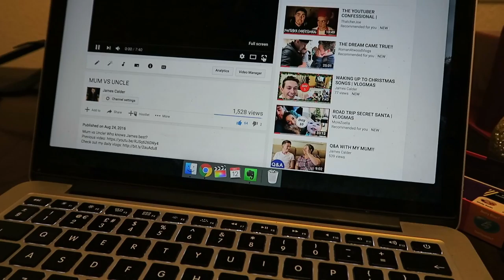FAMILY BEAN BOOZLED CHALLENGE! VLOGMAS #10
❄︎ FAMILY BEAN BOOZLED CHALLENGE! ❄︎